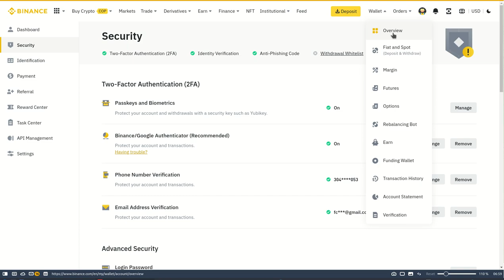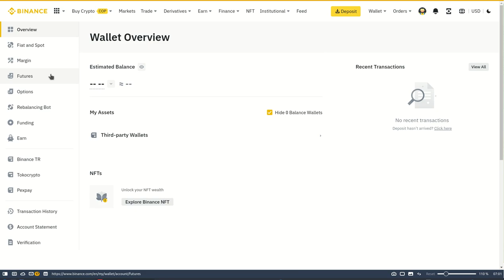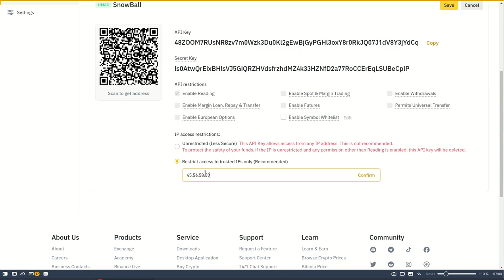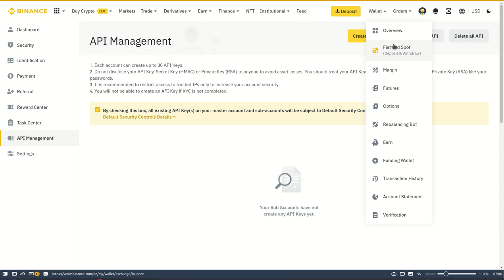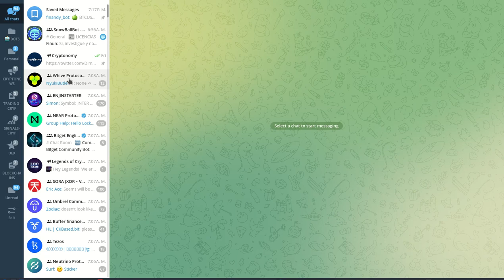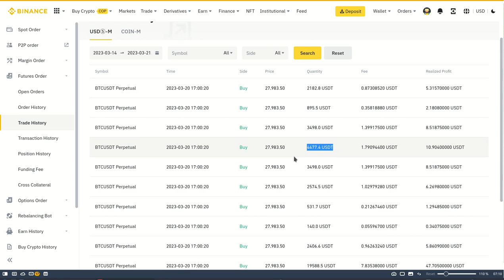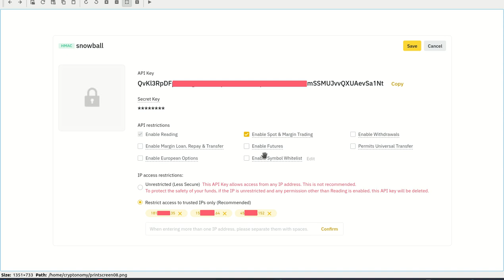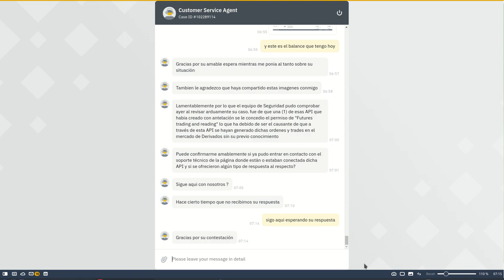ALERTA CON BINANCE, PRESTA ATENCION A ESTA INFORMACION!!!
Hola a tod@s, Bienvenidos a su canal 𝘾𝙧𝙮𝙥𝙩𝙤𝙣𝙤𝙢𝙮, en este video les comparto el escneario que se presento ayer con mi cuenta de binance para que esten informados, y tomen sus propias medidas y sobre todo tengan conocimiento de este tipo de situaciones, nada en este video es consejo, asesoria o recomendacion, solo es de caracter informativo y educativo.

◢ Atn. 𝖢𝗋𝗒𝗉𝗍𝗈𝗇𝗈𝗆𝗒